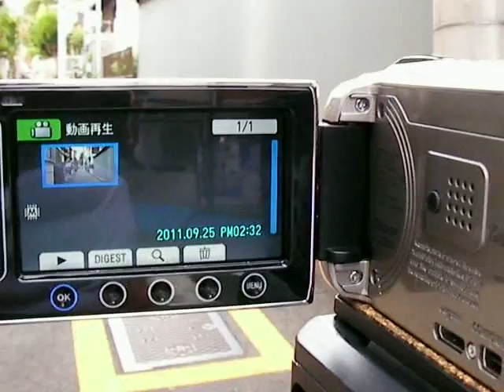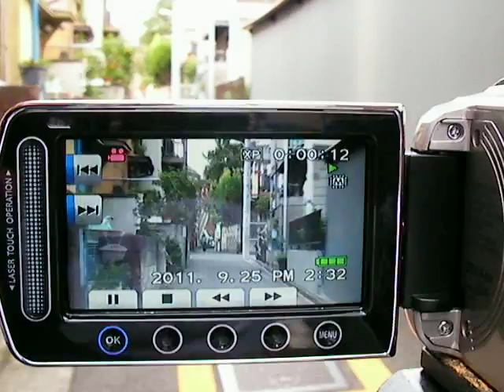GZ HM570 S2